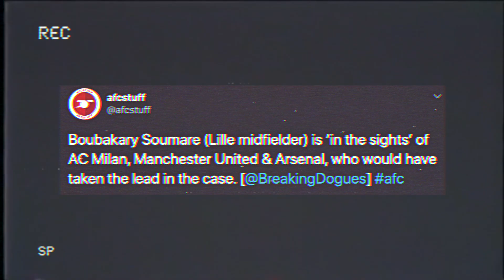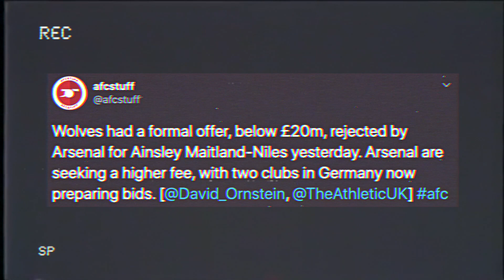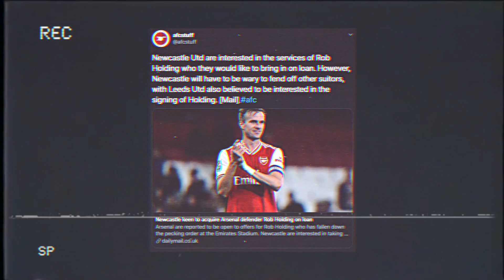Boubakary Soumaré TRANSFER To Arsenal Happening? | Maitland Niles Staying?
In the latest Arsenal transfer news today I discuss Boubakary Soumare Arsenal transfer as well Boubakary Soumare welcome to Arsenal! I also talk about Ainsley Maitland Niles to Wolves! What other Arsenal confirmed transfers 2020 should I discuss!

COYG :)